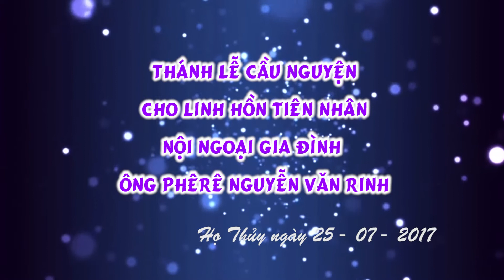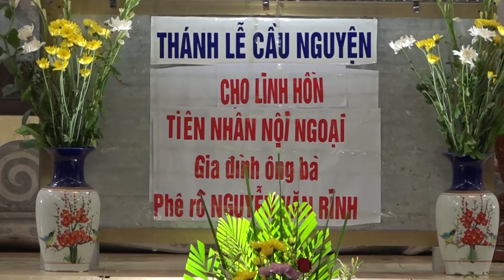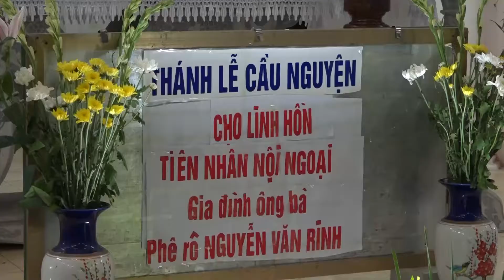Thánh Lễ Cầu Nguyện Cho Linh Hồn Tiên Nhân Gia Đình Ông Rinh 25.7.2017.